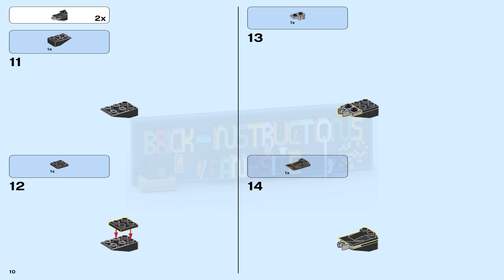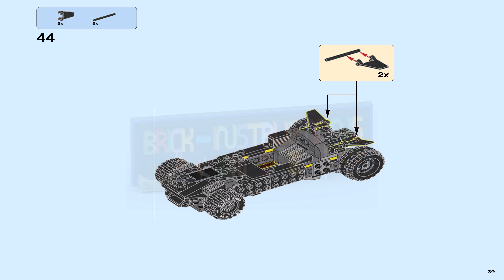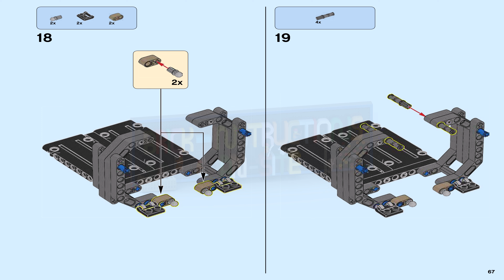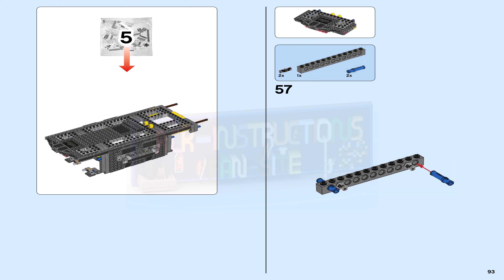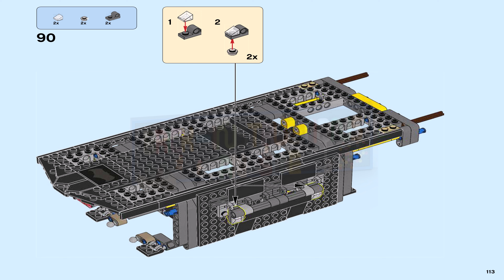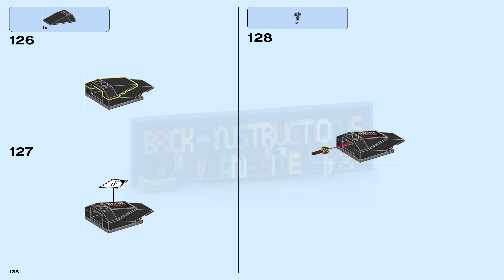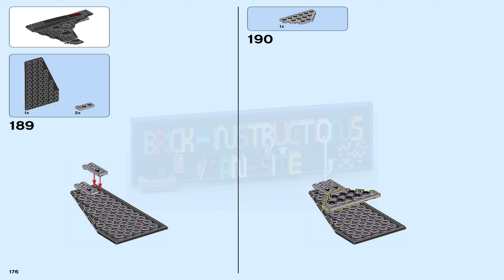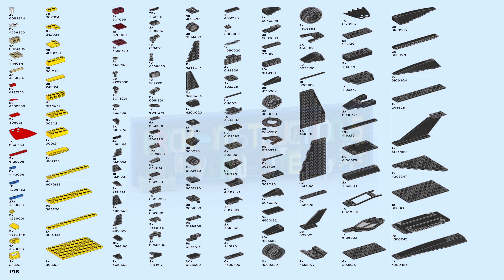LEGO instructions - Super Heroes - 76087 - Flying Fox - Batmobile Airlift